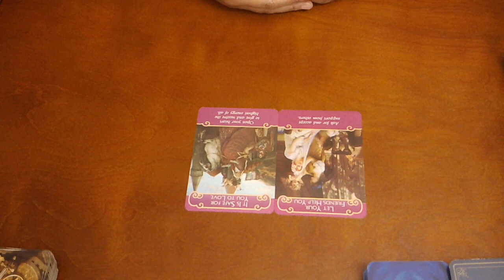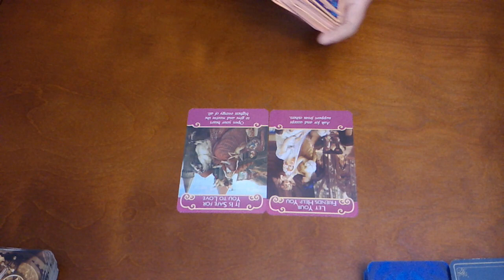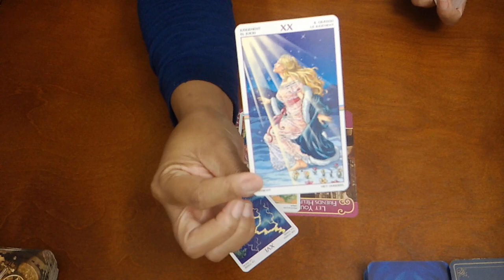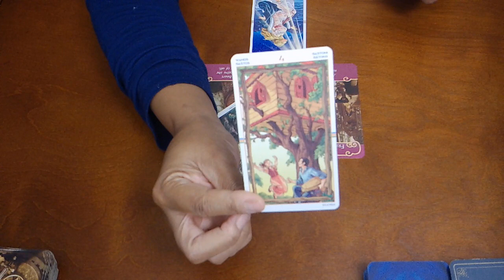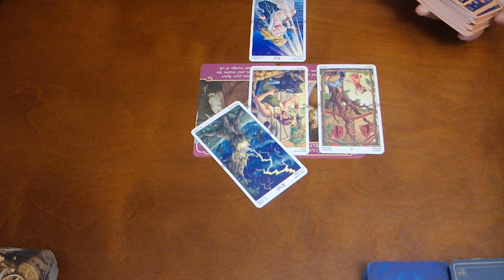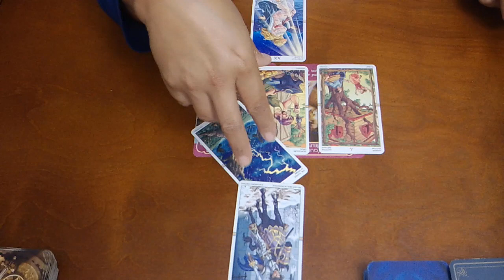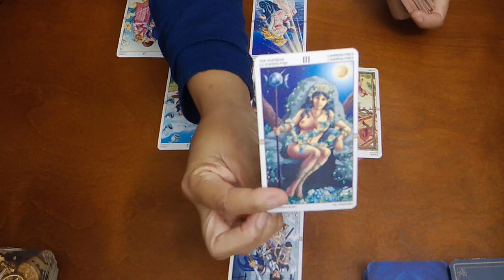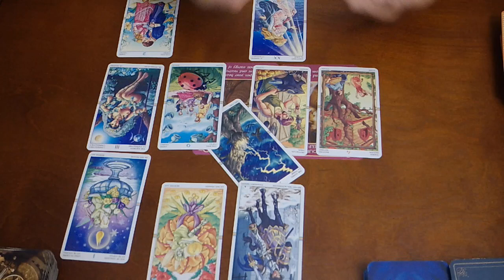TAURUS~THEY STILL LOVE YOU TOO!~NOV. 15-30